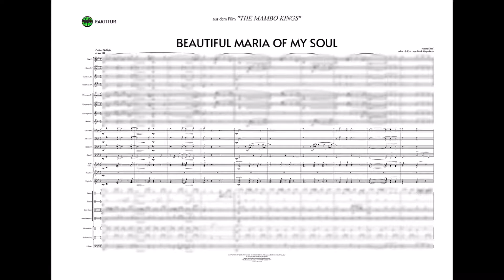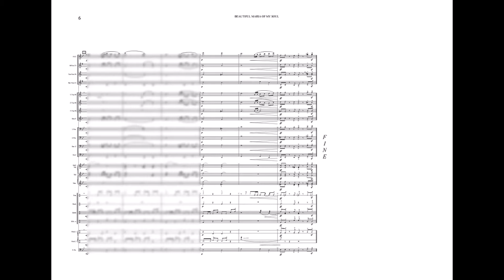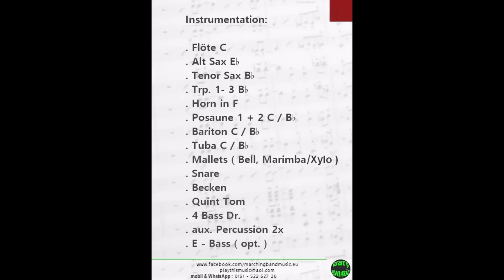BEAUTIFUL MARIA OF MY SOUL, aus 'The Mambo Kings'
Preis: 89. - €
Länge: 2:50 min
Grad: mittel

erhältlich als:
. gedruckte Noten
. pdf
. jpg
. XML
. musx ( für FINALE )